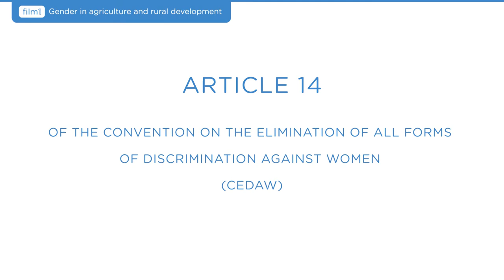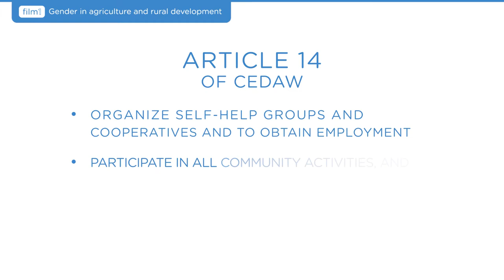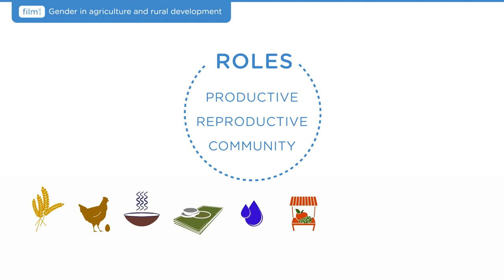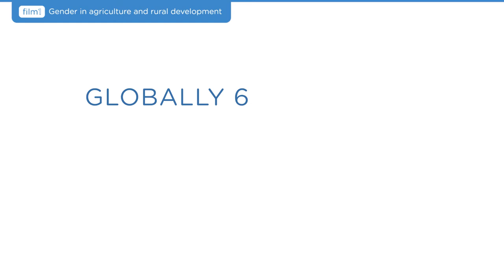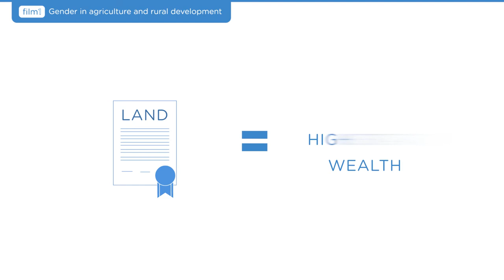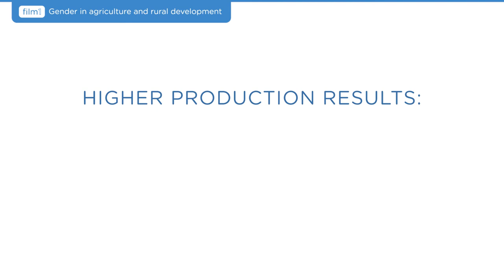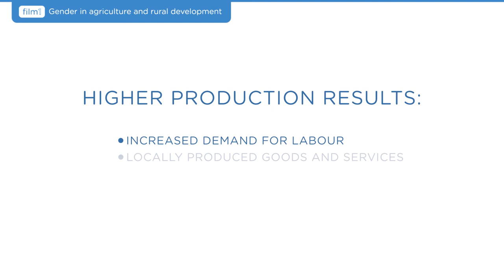Film 1: Gender in Agriculture and Rural Development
This video is the first of the three-video toolkit on gender statistics in agriculture, and discusses the importance of considering gender inequalities in agriculture and rural development.